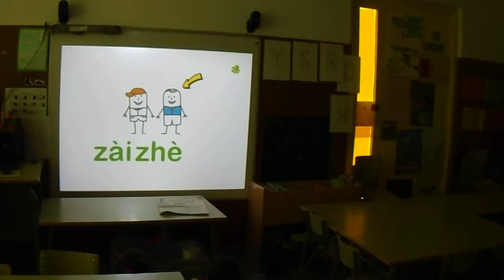Dia de les llengües familiars amb P4: cançó dels números en xinés